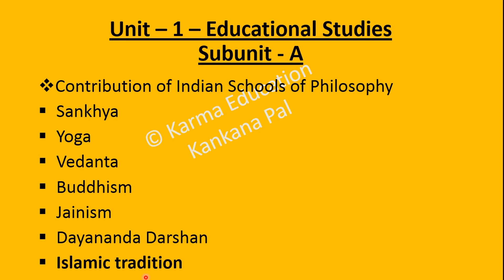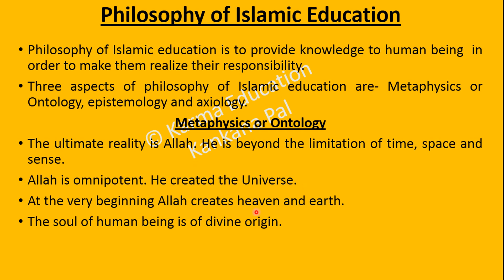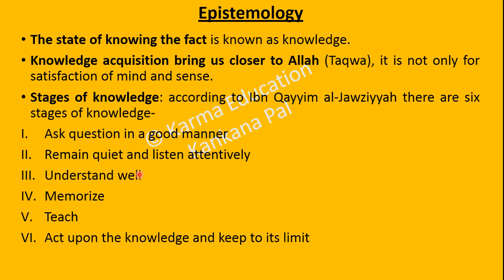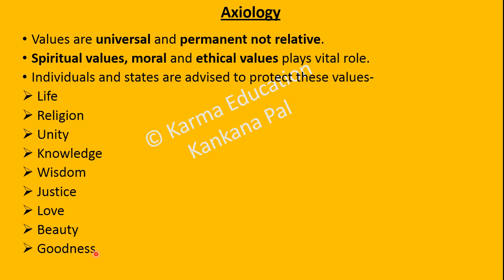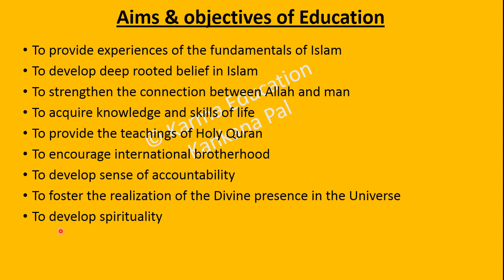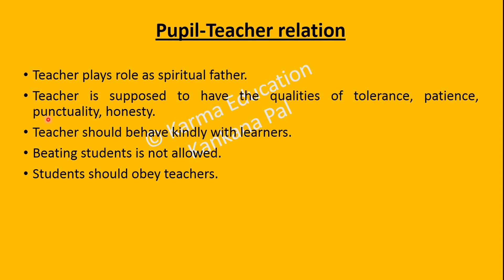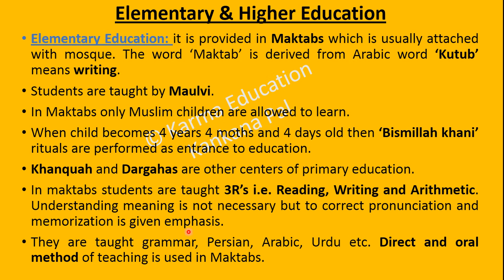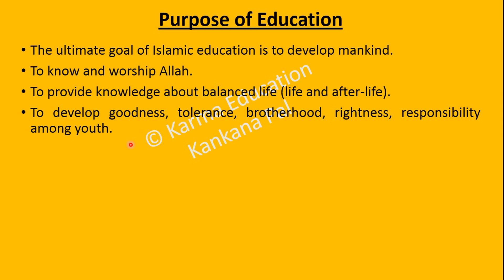1.A Islamic Tradition | इस्लामी दर्शन UNIT 1: Educational Studies UGC NET EDUCATION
This video is mainly based on UGC NET Education Syllabus. This lecture is covering up Islamic Tradition || Islamic Philosophy & Education || which is the last topic sub-unit-A of Unit 1 UGC NET Education Syllabus. Also it is in syllabus of B.Ed, M.Ed, M.A, SET AND PET in Education.